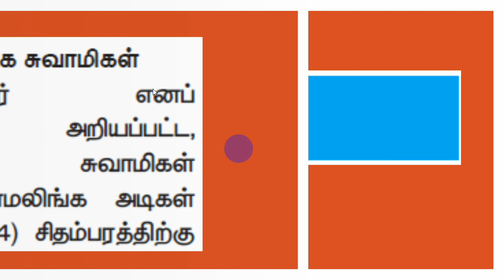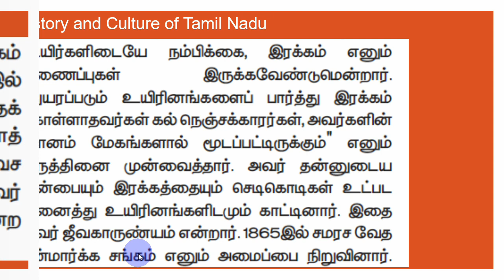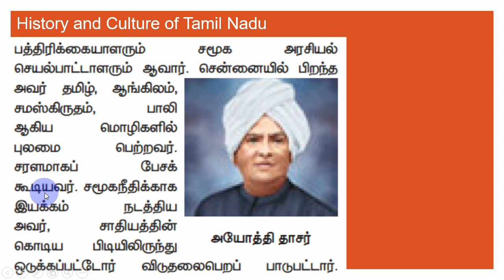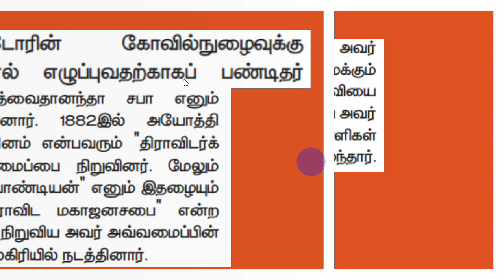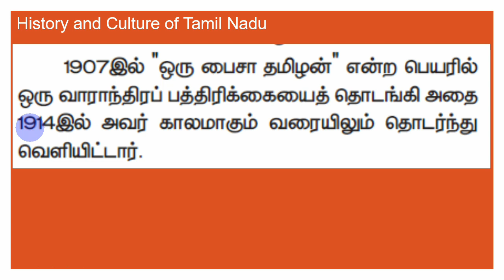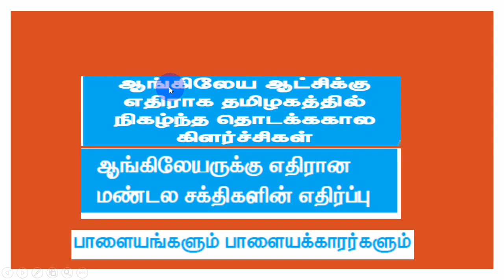41. Unit - III கல்வி உளவியல் PG TRB 2021 - Education Methodology Psychology SRT Study Circle Group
தமிழ் நாட்டின் சமூக சீர்திருத்தவாதிகள்
41. Unit - III கல்வி உளவியல் PG TRB 2021 -  Education Methodology Psychology SRT Study Circle Group
அறிவு மலர்ச்சி - சமூக அரசியல்
40. Unit - III கல்வி உளவியல் PG TRB 2021 -  Education Methodology Psychology SRT Study Circle Group
தமிழ்ச் சமூக பண்பாடு
39. Unit - III கல்வி உளவியல்
சங்ககாலச் சமூகம்
38. Unit - III கல்வி உளவியல்
சங்க காலம் - தமிழ்ச் சமூகம்
37. Unit - III கல்வி உளவியல்
வெளிநாட்டினரின் குறிப்புகள்
36. Unit - III கல்வி உளவியல்
நடுகற்கள் - தமிழ்ச் சமூகம்
35. Unit - III கல்வி உளவியல்
தொடக்ககாலத் தமிழ்ச் சமூகமும் பண்பாடும்
34. Unit - III கல்வி உளவியல்
தொல்பழங்காலத் தமிழகம்
33. Unit - III கல்வி உளவியல்
பெண்களின் நிலை
32. Unit - III கல்வி உளவியல்
நகரங்கள் உருவாகுதல்
31. Unit - III கல்வி உளவியல்
SSA RMSA கோத்தாரி தமிழகக் கல்வி
30. Unit - III கல்வி உளவியல்
உட்ஸ் கல்வி அறிக்கை(1854) -  சார்ஜண்ட் அறிக்கை(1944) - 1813ஆம் ஆண்டின் பட்டயச் சட்டம்,
29. Unit - III கல்வி உளவியல்
இடைக்கால இந்தியாவில் கல்வி - நவீன கல்வி முறை
28. Unit - III கல்வி உளவியல்
பண்டைய கால இந்தியாவின் கல்வி
27. Unit - III கல்வி உளவியல்
தீரன் சின்னமலை, வேலூர் கலகம்(1806)
26. Unit - III கல்வி உளவியல்
வேலு நாச்சியார் , மருது சகோதரர்கள்
25. Unit - III கல்வி உளவியல்
பூலித்தேவர் , வீரபாண்டிய கட்டபொம்மன்
விவசாயிகளின் புரட்சிகள்
22. Unit - III கல்வி உளவியல்
ஆங்கிலேயர்களின் நிர்வாக அமைப்பு
18. Unit - III கல்வி உளவியல்
தமிழகத்தில் பௌத்தம்
14. Unit - III கல்வி உளவியல்
முற்காலச் சோழர்கள் - கலையும் கட்டடக்கலையும்
13. Unit - III கல்வி உளவியல்
PlayList for all Unit Psychology

சேரர் சோழர் பாண்டியர்
4. Unit - III கல்வி உளவியல் PG TRB 2021
சமணம் பௌத்தம்
3. Unit - III கல்வி உளவியல் PG TRB 2021
தமிழ்நாட்டின் பெருங்கற்காலம் / இரும்புக்காலம்.
2. Unit - III கல்வி உளவியல் PG TRB 2021
தமிழ்நாட்டின் பண்டைய நகரங்கள்
1. Unit - III கல்வி உளவியல் PG TRB 2021

கல்வி உளவியல் QNs PG TRB 2021

0:00 PG TRB கல்வி உளவியல்
0:20 Education Methodology

MCQ PG TRB - கல்வி உளவியல் - Mcqs - Psychology -SRT Study Circle

EDUCATION METHODOLOGY

Unit-III
History and Culture of Tamil Nadu: Political – Spiritual – Religion – Literature –
Language – Education – Natural Resources – Trade – Occupations – Historical places – Tourist
centers - Arts – Games – Society.

Unit III - History of Tamil Nadu
Ancient period – Sangam age – Chera, Chola, Pandias – Economical, political,
social conditions – Literature – Architecture – Fine arts – Geography of Tamil Nadu – Natural
boundaries – Resources – Rivers and places

PG TRB COMPUTER SCIENCE / computer instructorin